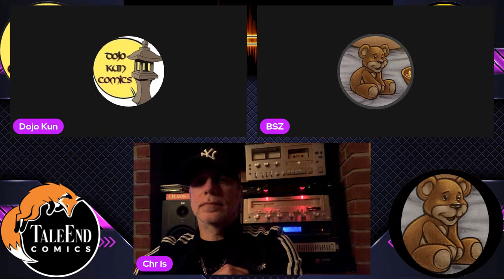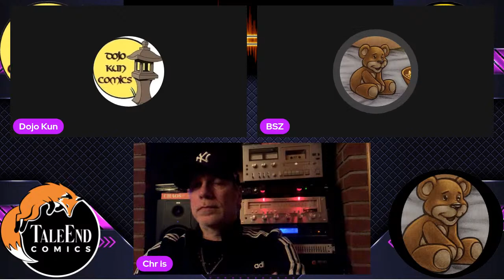INCENDIARY! Talking about BatmanGate! with Chris Wozniak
Long-time industry pro Chris Wozniak joins us to talk about what BatmanGate means and his current dealings with DC Comics over the movie "The Batman"